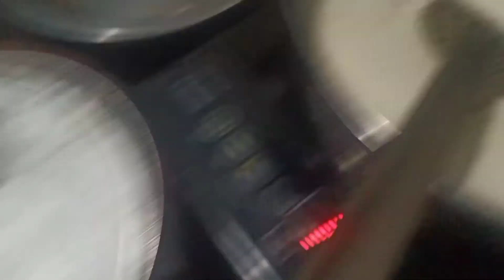(HomeMade) Rava Laddu Recipes in Tamil | How to Make Rava Ladoo(Sooji Ladoo)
Note: All Music owned by YouTube Music.
Attribution Not Required Music is Used in Every Video of this channel.